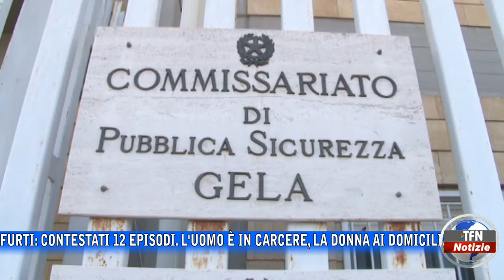Coppia arrestata dalla Polizia per diversi furti